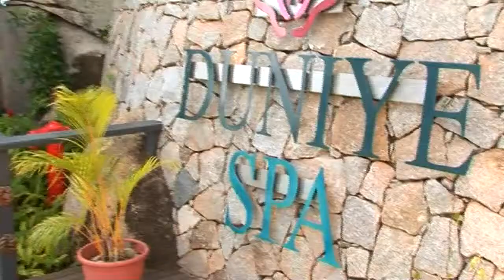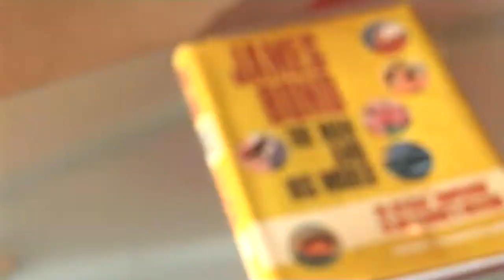Video over het Hilton Northolme Resort & Spa in de Seychellen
Video over het luxueuze Hilton Northolme Resort & Spa op het eiland Mahé in de Seychellen. Boek deze luxe accommodatie met flinke korting via Exclusive Culitravel. Bekijk meer luxe accommodatie in de Seychellen op

Luxe accommodatie in de Seychellen: The Good Life en het Zwitserlevengevoel tijdens uw droomreis in de Seychellen. de Seychellen kent een concentratie van luxe accommodatie: hotels, resorts, lodges, villa's enz enz. Verblijf in de mooiste accommodatie op een hoog luxe niveau tijdens uw exclusieve droomreis in in de Seychellen met Exclusive Culitravel.

Exclusive Culitravel, Exclusive reizen
Kwaliteit, persoonlijke aandacht, kleinschaligheid en gastvrijheid zijn de uitgangspunten voor de unieke reizen die samen met u op maat worden gemaakt. Mister Goodlife, Jos van Krimpen, helpt u bij het waarmaken van uw dromen tijdens uw exclusieve verblijf.